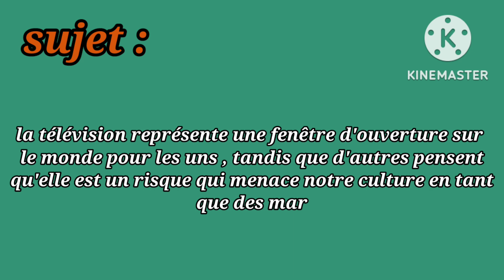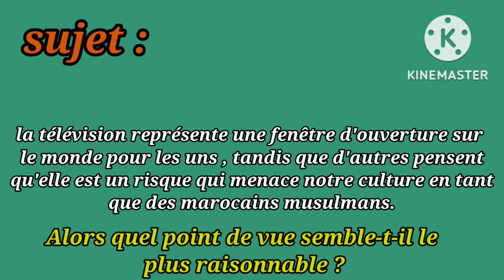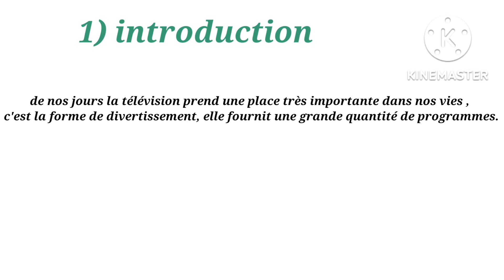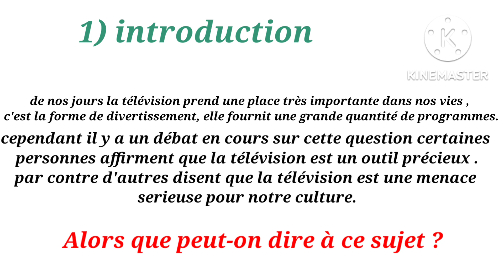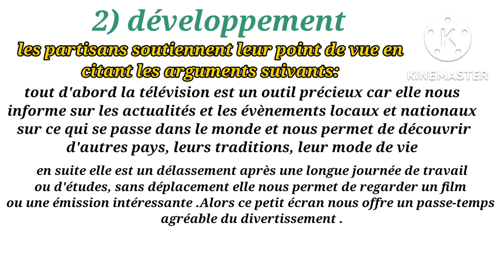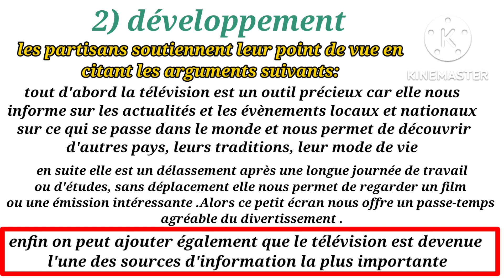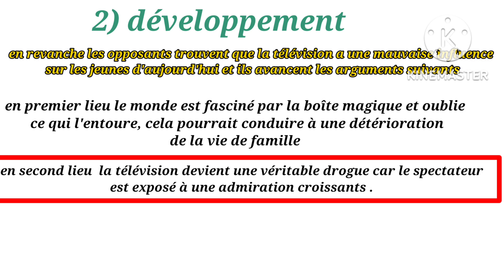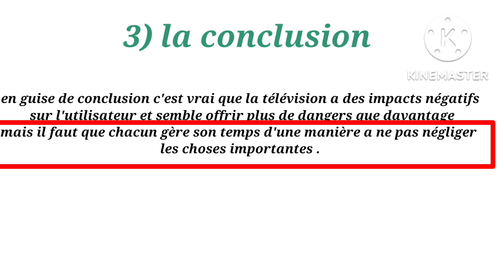tronc commun جدع مشترك علوم وآداب rédiger un texte argumentatif : la télévision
apprendre le français,tronc commun,apprendre le français pour les petit,apprendre le français pour parler,apprendre le français niveau a1,apprendre le français avec pierre Tronc commun جدع مشترك le bourgeois gentilhomme

تعلم الفرنسية_اون_لاين
cours francais en ligne
scribens anglais
apprendre la langue française
turque francais
podcastfrancaisfacile
reverso ortho
reverso orth
françaisfacile
point fle
langue française
la langue française
reverso anglais
larousse anglais
francai
espagnole francais
lycee francais
lycée français
larousse italien
orthogr
orthographes
orthographique
communication progressive du français
reverso gratuit
reverso français italien
reverso russe
reverso italien
anglais arabe
reverso italien français
lexilogos anglais
reverso allemand
chinois francais